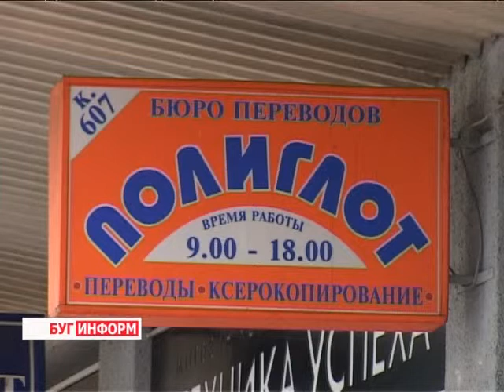2013-06-26 г. Брест Телекомпания "Буг-ТВ". Уплата налога на недвижимость организациями при УСН.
Областная ИМНС: уплата  налога на недвижимость организациями при УСН.
с 1-ого января введены новшества и в порядке применения упрощенной системы налогообложения. В результате, организации, применяющие данный вид отчетности, обязаны уплатить налог на недвижимость по объектам, представляемым в аренду. В чем суть изменений, а также о том как и когда следует отчитываться вы узнаете из  материала выпуска.